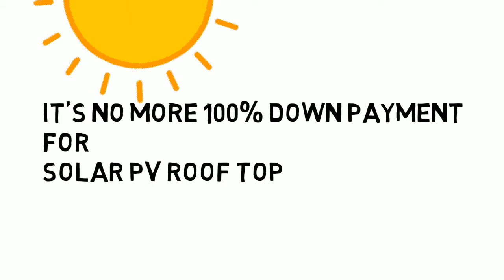Go Solar With easy EMI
Solar PV System will be soon be a common system on every roof top soon. Every owner of house would love to have their own power plant. Its 25 year guaranteed asset and can earn around 3500INR on it for 25 Years. Now get solar at easy EMI and own the plant in 5Years.